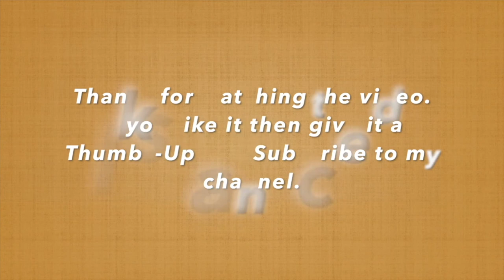Suji ka Halwa Recipe | Indian Sweets Halwa | Diwali Sweets Recipes | Sooji Halwa | Dessert Recipe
Ingredients (Suji ka Halwa) :
Grated Coconut
Cardamom Powder - 1/2 tsp
Dry Fruits (Almonds, Cashews, Pistachios, Raisins)

माता का भोग | Suji ka Halwa | Sooji Halwa Recipe | Halwa | Kanya Pujan | Navratri Recipes | Dessert

नवरात्री मे अष्टमी और नवमी के दिन माता रानी और कन्या पूजा के लिए इस भोग को बनाये | हलवा पूरी | Kanya Pujan Bhog | Sooji ka Halwa | Suji ka Halwa ki Recipe | सूजी का हलवा कैसे बनाए | Ashtami Pujan Thali | navratri sweets | suji halwa recipe | sooji halwa recipe | Navmi Pujan Thali | कन्या पूजन थाली | Mata ka Bhog | suji ka halwa recipe | Navratri ka Khana | Halwa kaise banaye | माता का भोग | Navratri Ashtami Navmi Prasad | Kanya Pujan ke Niyam | कन्या पूजन कैसे करें | Navratre Celebration | Satvik Bhojan Thali | Navratri Special | navratri food | navratri bhog for 9 days | Indian Dessert | Festivals of India | कन्या पूजन के लिए भोग | navratri food recipes in hindi | navratri special food | अष्टमी एवं नवमी में 30 मिनट में बनाएं कन्या भोग की थाली | navratri food recipes | navratri dishes | navratri fast food | कन्या पूजन की विधी | navratri sweets for 9 days | सात्विक खाना

Navratri 2021 is going to end with the festival of Dusshera and also the Kanya Pujan. Kanya Pujan is done on the day of Ashtami and Navmi. On the occasion of Kanya Pujan, Sooji ka Halwa and Poori are made. So here is the recipe of Kanya Poojan Bhog Thali for the last days of Navratri.